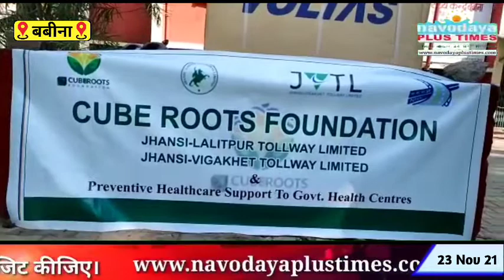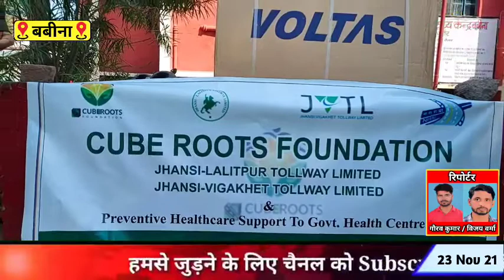टोलवे की समाजसेवी संस्था क्यूब रूट्स फाउंडेशन ने सीएचसी बबीना को दिया एयर कंडीशनर।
रिपोर्ट : विजय वर्मा, गौरव कुमार / बबीना